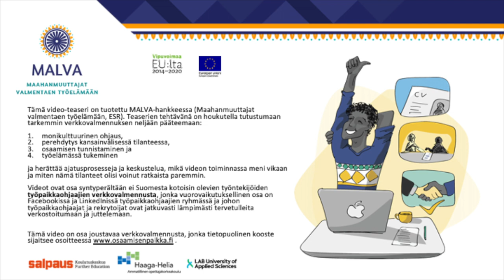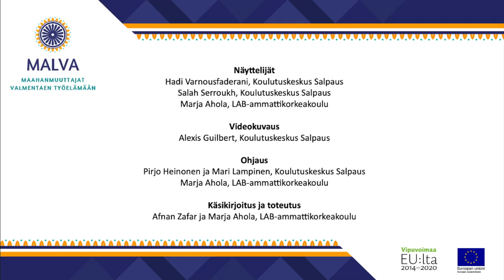Ravintolassa (Malvan EI NÄIN -teaserit 1/4)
Tämä video-teaseri on tuotettu MALVA-hankkeessa (Maahanmuuttajat valmentaen työelämään, ESR). Teaserien tehtävänä on houkutella tutustumaan tarkemmin verkkovalmennuksen neljään pääteemaan:
monikulttuurinen ohjaus,
perehdytys kansainvälisessä tilanteessa,
osaamisen tunnistaminen ja
työelämässä tukeminen
ja herättää ajatusprosesseja ja keskustelua, mikä videon toiminnassa meni vikaan ja miten nämä tilanteet olisi voinut ratkaista paremmin.

Videot ovat osa syntyperältään ei Suomesta kotoisin olevien työntekijöiden työpaikkaohjaajien verkkovalmennusta, jonka vuorovaikutuksellinen osa on Facebookissa ja LinkedInissä työpaikkaohjaajien ryhmässä ja johon työpaikkaohjaajat ja rekrytoijat ovat jatkuvasti lämpimästi tervetulleita verkostoitumaan ja juttelemaan.

Tämä video on osa joustavaa verkkovalmennusta, jonka tietopuolinen kooste sijaitsee osoitteessa

Selitys:
Työntekijä on juuri tehnyt yhden miljoonan euron kaupat omalla äidinkielellään. Työntekijä puhuu vain espanjaa ja huonoa englantia ja suomea. Esimies puhuu suomen lisäksi huonoa englantia, eikä ymmärrä espanjaa lainkaan. Lähtökohtaisesti hän ei ole halukas ymmärtämään työntekijää.

Työntekijä sanoo espanjaksi: ”Minä myin aurauslaitteita yhden miljoonan edestä Mapfre-yritykselle. He ostavat nyt ja minun täytyy tehdä sopimuspaperit.”

Mikä meni vikaan? Mitä olisi voinut tehdä toisin?

Näyttelijät
Enrique Marin, Koulutuskeskus Salpaus
Mari Lampinen, Koulutuskeskus Salpaus

Videokuvaus
Alexis Guilbert, Koulutuskeskus Salpaus

Ohjaus
Pirjo Heinonen ja Mari Lampinen, Koulutuskeskus Salpaus
Marja Ahola, LAB-ammattikorkeakoulu

Käsikirjoitus ja toteutus
Afnan Zafar ja Marja Ahola, LAB-ammattikorkeakoulu